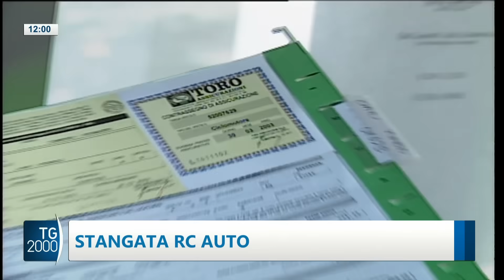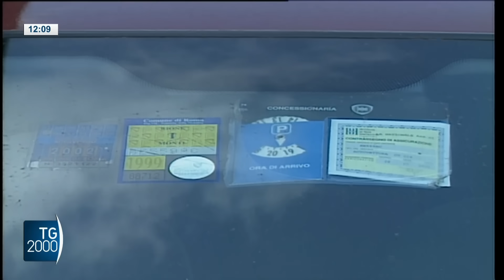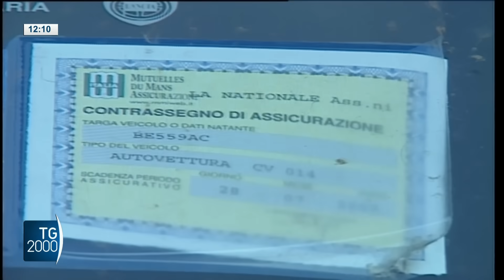TG2000, 5 gennaio 2024 – Ore 12